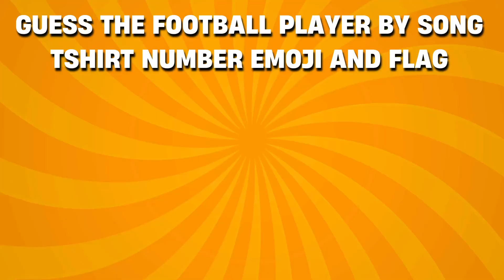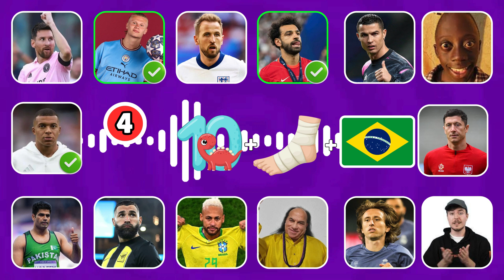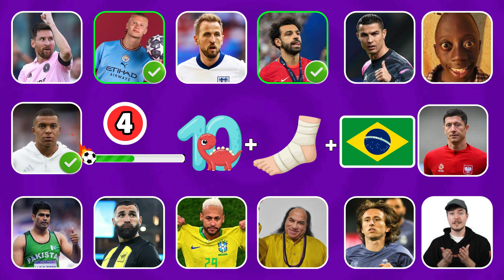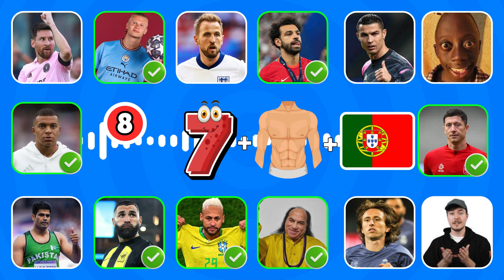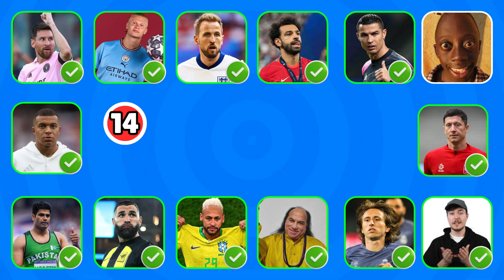I Spent 10 Hours Guessing Football Players by Emoji and Shirt Number!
Can YOU Guess the Football Player by Emoji, Shirt Number, and Flag? l craze quiz

Welcome to our fun and interactive football challenge! In this video, "Can YOU Guess the Football Player by Emoji, Shirt Number, and Flag?", we put your football knowledge to the test! 🎉⚽️ Join us as we present a series of emojis, shirt numbers, and country flags, each representing a famous football player. Can you identify them all? This video is perfect for football fans, trivia lovers, and anyone looking to have some fun while testing their knowledge of the beautiful game! 🔍 What to expect: - Engaging clues that combine emojis with shirt numbers and flags - A variety of famous players from different leagues and countries - An exciting way to challenge your friends and family! Don't forget to pause the video and comment your guesses below! How many can you get right? Let’s see who the ultimate football fan is! ⚽️✨

If Your Contact Is Used In This Video, You Have Any Problem, Then You Can Mail Us On This Email, We Will Remove That Clip, Please Do Not Give Us Any Kind Of Copyright Strike.

guess the football player by jersey shirt songs
messi song
guess the footballer
quiz football football song
guess the football player by jersey
football jersey number guess
football Quiz
quiz futbolquiz
guess the player by their transfers
quiz futbol 2021
guess the jersey and song
quiz blitz
emoji quiz
guess the player from his jersey
guess the voice football player
guess the soccer player by voice
Guess the football player
general knowledge quiz Craze quiz
Guess the football player song👕🔊⚽
Guess The Football Player Just By His Voice!🔊👕 2024 Quiz Edition
Can You Guess the Song, NATIONALITY + CLUB + JERSEY NUMBER of football players?👕🔊